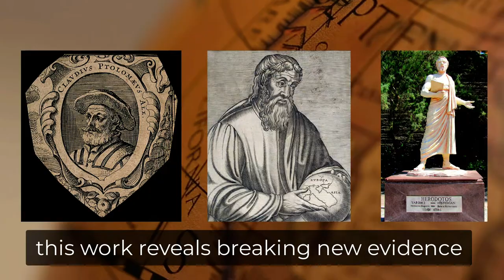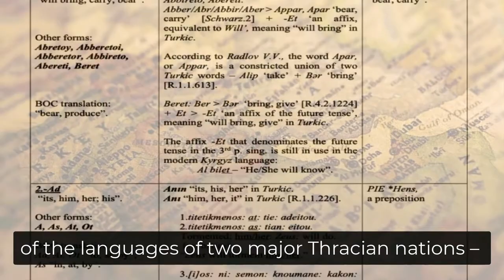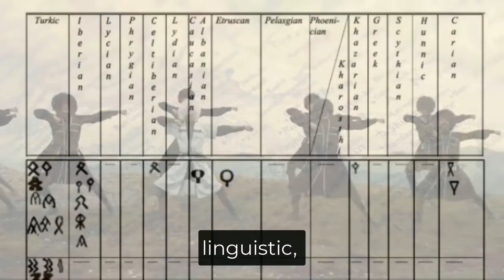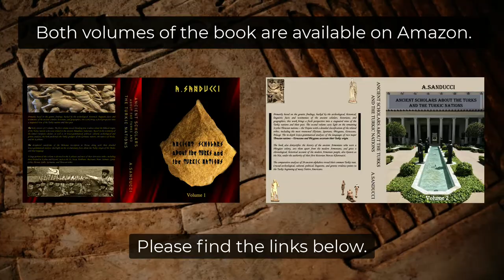The Revolutionary Book – Ancient Scholars about the Turks and the Turkic Nations.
VOLUME 1:

VOLUME 2:

Credits:
3.Native Americans from Southeastern Idaho - NARA [PD]Source:U.S.National Archives and Records Administration
4.Odin[PD]Source:Murray, Alexander (1874).
17.Herodotus from Bodrum[PD]Stanqo.